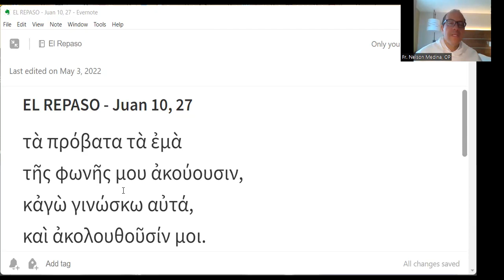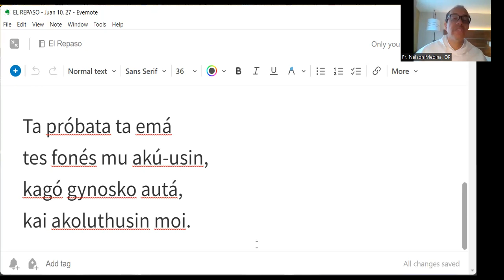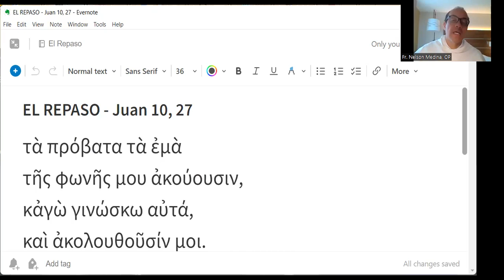El Repaso [26] - Juan 10, 27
"Mis ovejas escuchan mi voz; yo las conozco y ellas mi siguen."